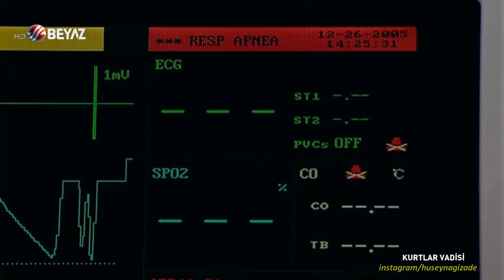Polat Alemdar'ın kaybettiği en yakınları!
00:00 Çakır'ın ölümü
01:16 Seyfo dayı'nın ölümü
03:19 Elif'in ölümü
05:28 Halo dayı'nın ölümü
06:45 Memati'nin ölümü
09:44 Abdülhey'in ölümü
10:37 Kara'nın ölümü
12:03 Hüsnü'nün ölümü